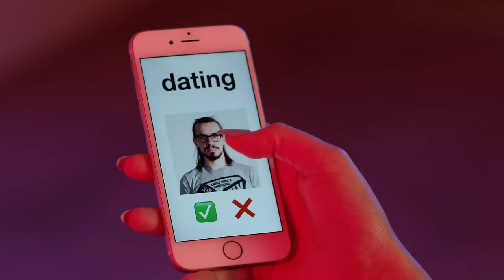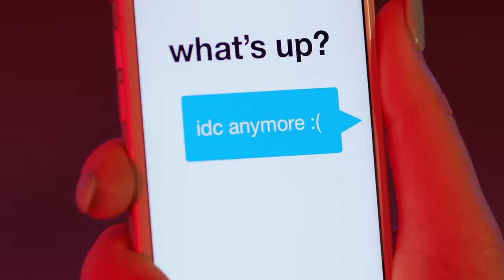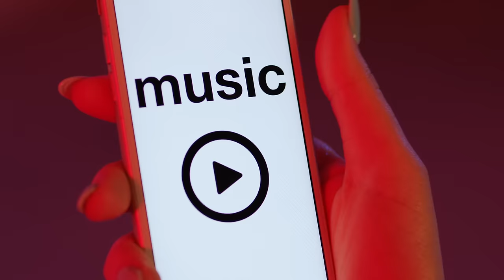Speedy Ortiz - "Lucky 88" (official music video)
CREDITS:
Producer/Director - Emily Yoshida
Director of Photography - Jose Gabriel Noguez
Assistant Director - Rachel James
Effects - Corey Dome
Hair/Makeup - Paige Campbell
Wardrobe courtesy of Dusen Dusen and American Two Shot

LYRICS:
I make a frown
I always wear it upside down
'Cause life is carnage
I once was lost, but now I'm floundered
And running late for my funerary date
Burn me later, could you smile while you do it?

Swear I don't care anymore
I don't care anymore

I was born with a lucky 88 on my door
Put down your last claim to fame for me, boy
(Keep me starving or get something better started)
Try and work in this town
Without a silver spoon and foot in your mouth
You see that lucky 88 on my door

One more time with reeling
You siphoned out the feeling
Can't you act responsibly?
You're the sick pup who created me
Burn out and fade
I'll convalesce you right into the grave

Though I don't care anymore

I was born in the cold, clotted heart of the storm
Keep me starving, or get something stutter started

I was born with the lucky 88 on my door
The lucky 88 on my door
The lucky 88

C+P 2018 Carpark Records